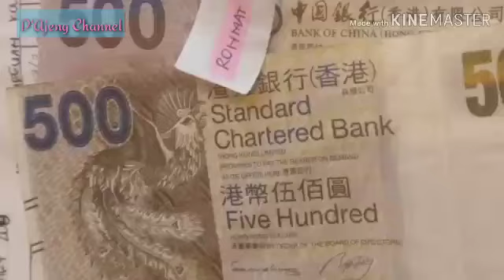ArisansKita// ke-7 bandar arisane ayu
ArisansKita// ke-7 bandar arisane ayu tapi gualaak...😂 😂 😂
 Selamat buat Rohmat..